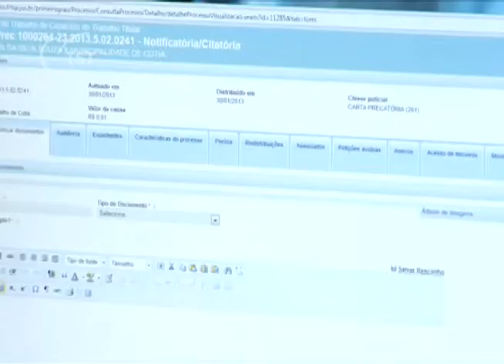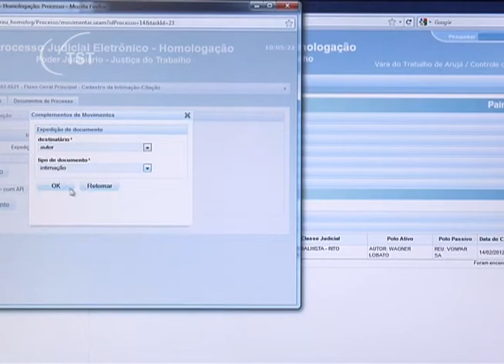Processo Judicial Eletrônico chega a mais nove varas da capital paulista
O PJe-JT, Processo Judicial Eletrônico da Justiça do Trabalho, foi implantado em mais nove varas, desta vez na cidade de São Paulo. Durante o evento, o presidente do TST, ministro Carlos Alberto Reis de Paula, disse que até novembro está prevista a implantação do programa em todas as noventa varas da capital paulista.
Mais detalhes na reportagem produzida pelo Tribunal Regional do Trabalho de São Paulo.